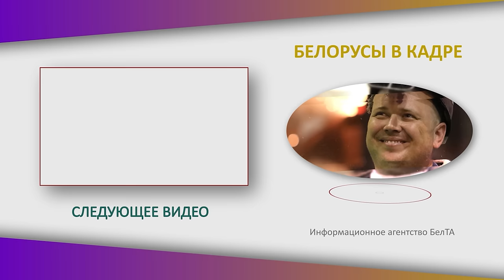Айтишник занялся бизнесом отца – вывел в топ Беларуси! // Про яблоки, Лукашенко и поездки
Как айтишник пришёл в сельское хозяйство? Что Лукашенко сказал успешному бизнесмену? На какие сорта яблок делают упор? Чем государство помогает яблоневым садам? Какие планы по расширению дела? Съёмочная группа задала эти и другие вопросы фермеру Игорю Абрамчику! | "БЕЛОРУСЫ В КАДРЕ".

00:00 "15 лет выращиваем лучшие яблоки!";

00:17 Одно из первых крестьянских хозяйств! // "Нам скоро 30 лет!";

00:48 "Неужели мы не сможем сами выращивать яблоки?" // Решили делать своё вместо польского импорта!

01:44 "Любые виды работ привлекали!";

01:53 На что можно было заработать, продавая яблоки?

02:03 "Всегда была интересна экономика!" // Чем привлекает сельское хозяйство?

02:55 Всё было передано со словами "Вперёд!" // Какие проблемы при передаче бизнеса?

04:17 "Некогда медленнее, надо быстрее, в космос!" // Работает по примеру Лукашенко?

04:50 "Первый год понимали, что надо делать!" // Были кардинальные изменения?

05:15 "Увидел всё своими глазами!" // Про поездки в Европу и Россию;

05:41 "Текучки нет!" // Команда метит на самый крупный проект в Беларуси!

06:40 "Самая современная технология!" // Про планы на будущее;

07:36 Лукашенко: Фермер, трудяга! Кстати, не аграрий – айтишник!

08:04 "Легко, на позитиве!" // Про знакомство с Президентом Беларуси;

08:29 "20-25 килограмм яблок с дерева!" // Как быстро окупается сад?

09:28 Бамбуковая опора и капельная трубка! // Уход за деревьями;

09:59 "Делали упор на поздние сорта!" // Новые и проверенные виды яблок;

11:34 "От Смоленска до Хабаровска!" // Куда продают яблоки? Про стабфонды;

12:15 "Минскую область только мы одни сможем закрывать!" // Какой процент рынка занимают от общего по республике?

12:54 "Прекрасно работает указ Президента!" // Как государство поддерживает сады?

13:45 "Не то что «всё, людей нет, беда, пропали», а думаем, как решить!";

14:52 "Начинаем смотреть вширь!" // Будут растить и овощи?

15:37 "Это вопрос подхода!" // В любом бизнесе можно преуспеть?